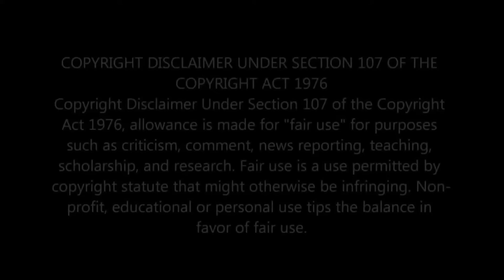The Godfather Part 2 (1974) Explained in Malayalam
queries to solve:

The Godfather Part II malayalam Explanation
malayalam Explanation of Godfather 2
Godfather 2 Explained malayalam
The Godfather Part ll Explained
The Godfather movie Explained in malayalam